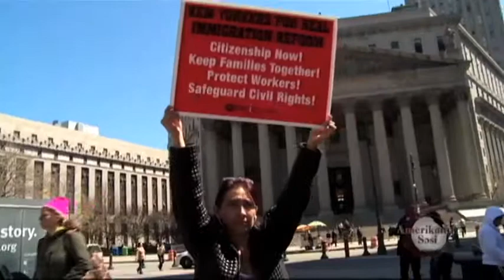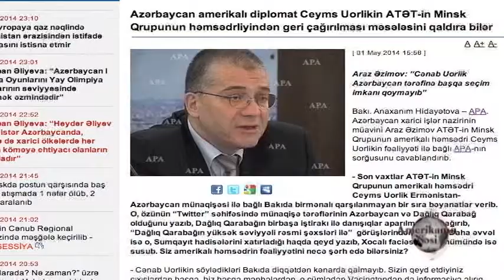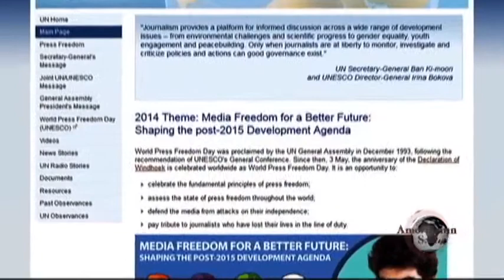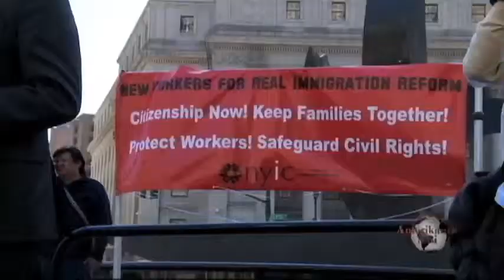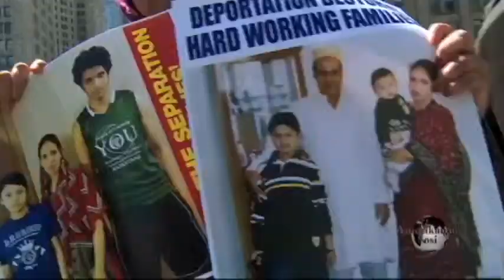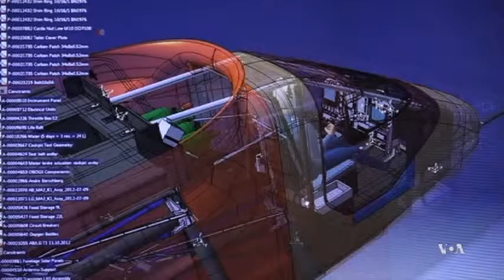Amerika icmalı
"Amerika icmalı" proqramının növbəti buraxılışında Amnesty International təşkilatının nümayəndəsi Tural Əhmədzadə ilə müsahibə, Vaşinqtonda Qarabağ forumu və ABŞ-ın münaqişənin həllinə dair təklifləri, Polşa və ABŞ birgə təlimlər və digər reportajları izləyə bilərsiniz.